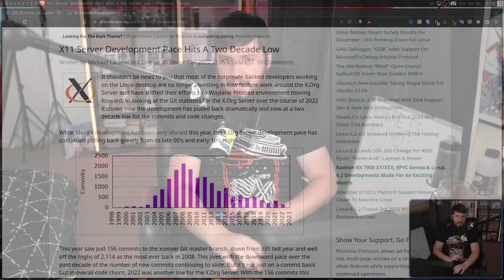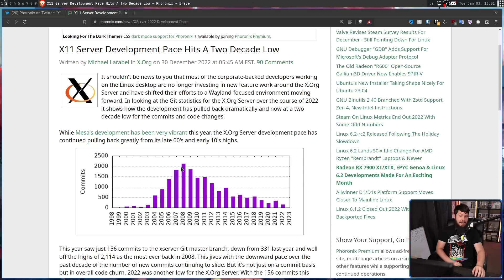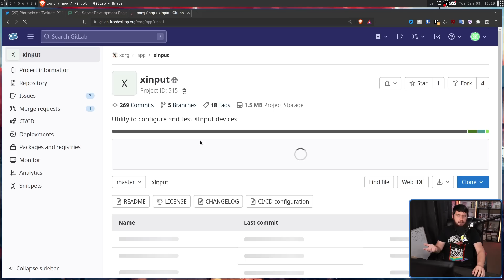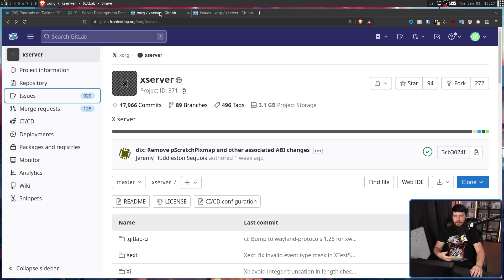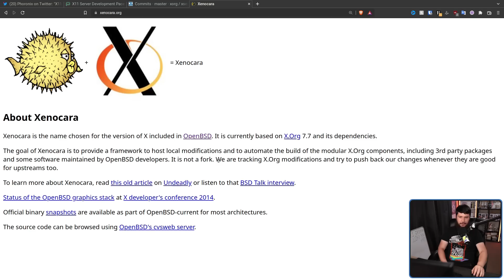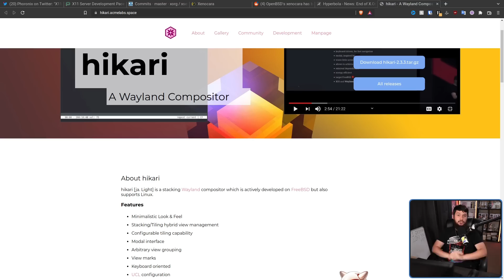Linux Xorg Development Pace Falls To 20 Year Low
Wayland is here to stay and Xorg development is dropping year on year and in 2022, it dropped to it's lowest point in 20 years, literally before the project had even officially started but the project will live on in Xwayland and Xenocara.

Credits
🎨 Channel Art:
Profile Picture: